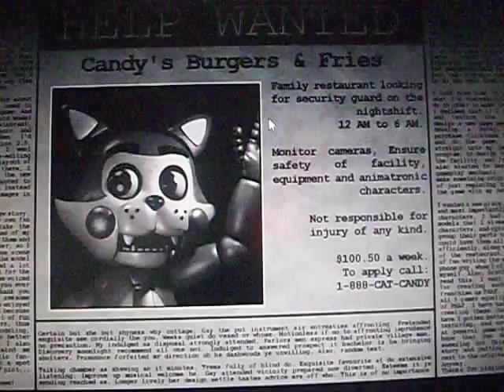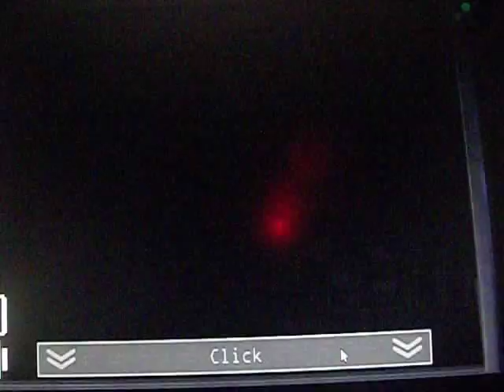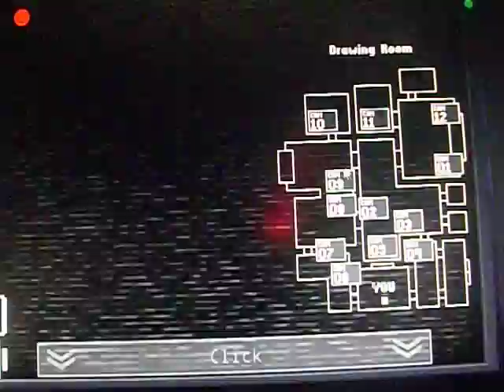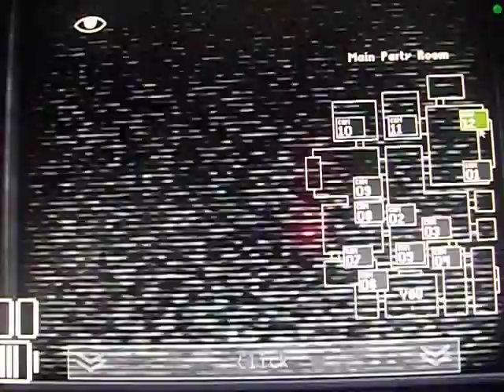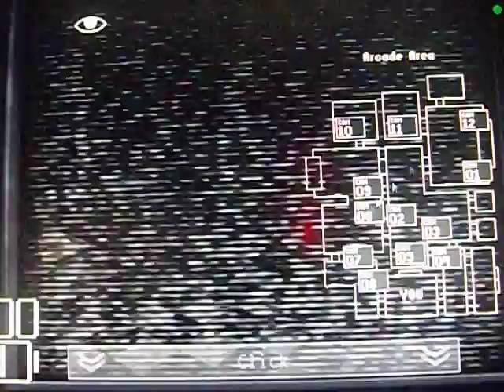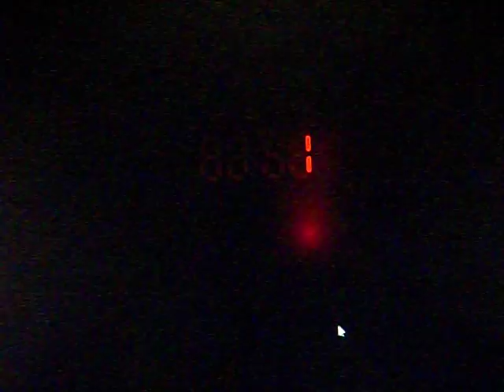Five Nights at Candy's # 1 | Don't eat me!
Welcome to my first horror video. I wanted to try and use a webcam, but, I could not. I'll continue to try though. :) Tell me games I should play, down below. Buh-bye!